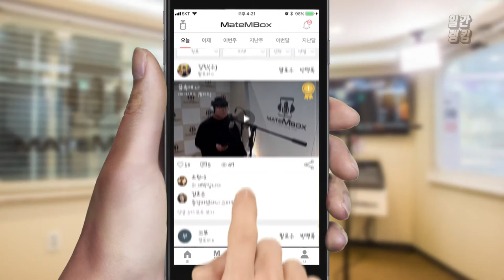메이트엠박스 일간 랭킹 TOP4 2020년 04월 22일 [Daily Ranking]